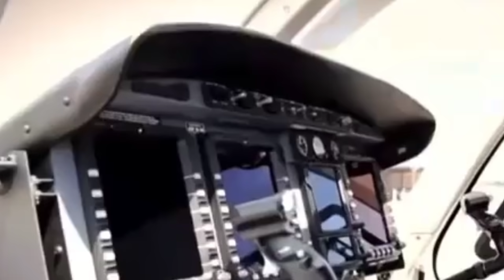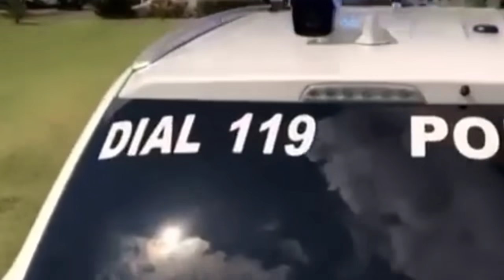P🅾LICE SH🅾🅾T Up Car In Lionel Town Clarendon Leaves Four DE🅰D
Lionel Town Sh00ting
Clarendon Sh00ting
Clarendon Residents protests P0lice Sh00tings